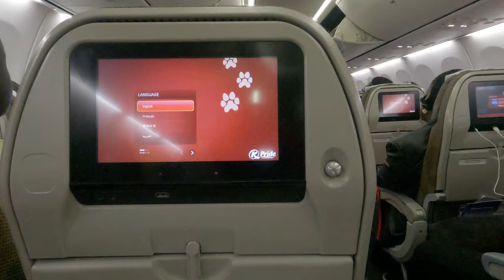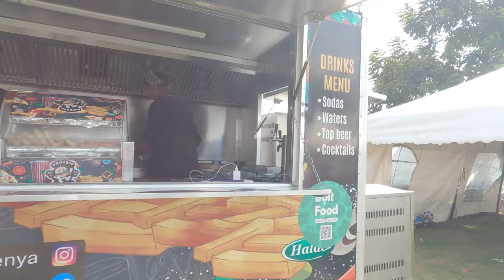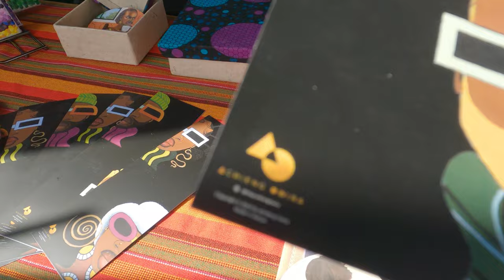A Ghanaian Travel to Kenya for the First time , City Exploration | Kenyan Vlog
Experience my first-ever visit to Kenya as I take you on an exciting journey from the airport to my apartment, and beyond! Join me, as I document every step of my adventure, starting with my arrival at the airport. Watch as I meet Becky, a local friend who graciously picked me up and introduced me to the vibrant city of Nairobi.

In this vlog, you'll see:
- My first impressions of Kenya as I vlog from the airport.
- A delicious meal at a local eatery, courtesy of Becky.
- An exploration of the bustling streets and landmarks of Nairobi.

From the warm hospitality to the rich culture, this video captures the essence of Kenya through my eyes. Don’t miss out on this immersive experience!